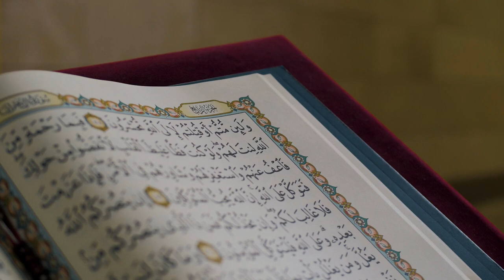Arabian Life Before Islam: A Glimpse into Pre-Islamic Culture and Society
Explore the diverse and dynamic society of Arabian territories prior to the emergence of Islam. This essay examines the region's tribal lifestyle, polytheistic religions, rich cultural traditions, cuisine, trade, and governance. Understand the significant transformations initiated by the rise of Islam in the 7th century and their impact on the social, political, and religious landscape of the Arabian Peninsula.